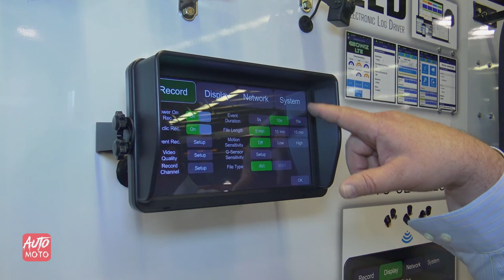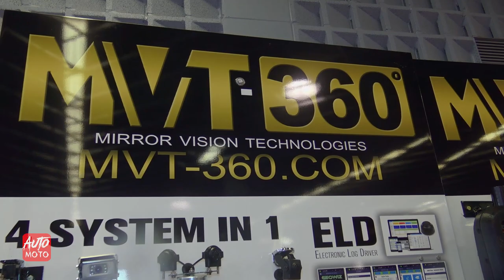Mirror Vision Technology 360 degrees - Mark's Presentation at Atlantic Truck Show 2019